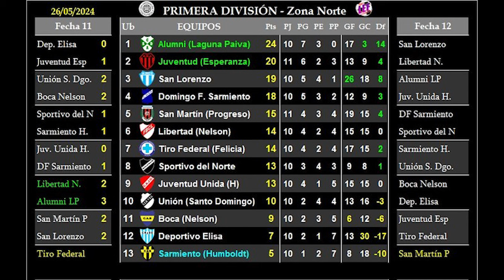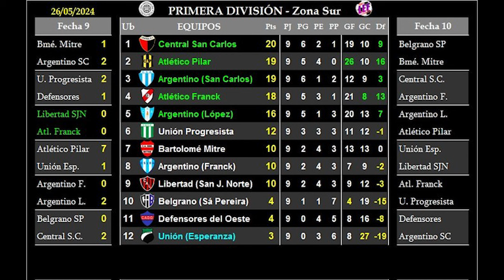Liga Esperancina de Fútbol - Se jugó la antepenúltima fecha del Apertura